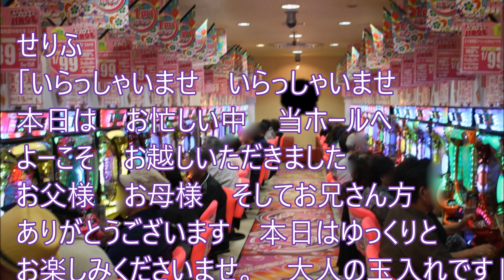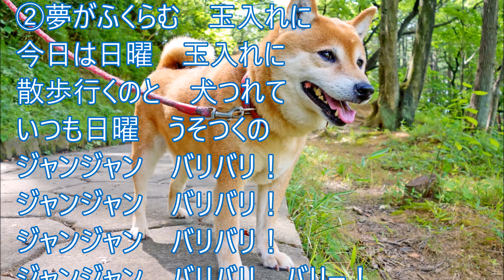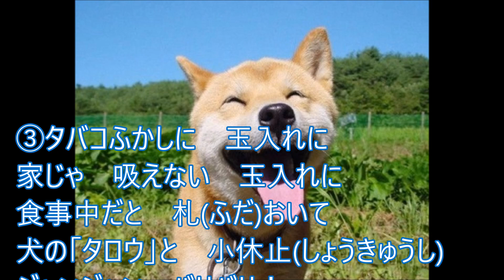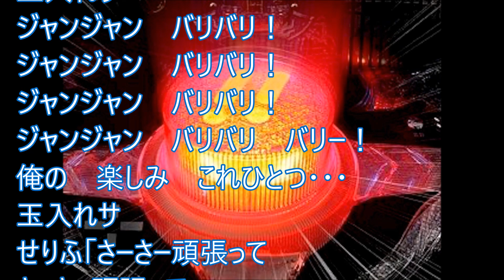大人の玉入れ！GEORGE＆YOSHI！(山本譲二と吉幾三)セリフ入り♪cover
２０１７年８月１６日発売！山本譲二と吉幾三の名コンビで面白く歌ってます！作詞・作曲・吉幾三！